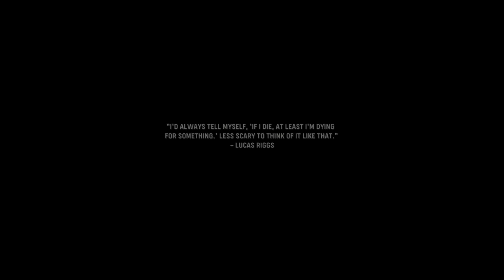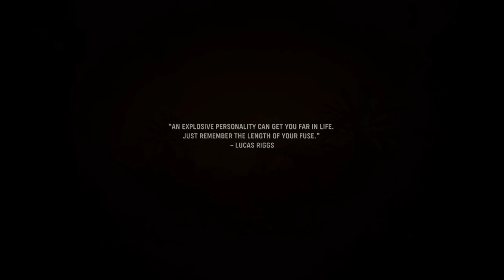CALL OF DUTY VANGUARD PS4 Walkthrough Gameplay Part 8 - (COD Campaign) - YouTube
🔥 Call of Duty: Vanguard 8th Mission Gameplay on PS4 🔥
Gear up and join us as we plunge into the intense action of Call of Duty: Vanguard! In this exhilarating gameplay, we're diving deep into the third mission, exclusively on PS4, to showcase the heart-pounding battles and cutting-edge gameplay that awaits.

🚀 Get ready for an adrenaline-fueled journey through the ranks, wielding powerful weaponry and forming alliances that will determine the course of history. Vanguard promises an unforgettable gaming experience, and this third mission is a testament to the resilience and valor of our warriors.